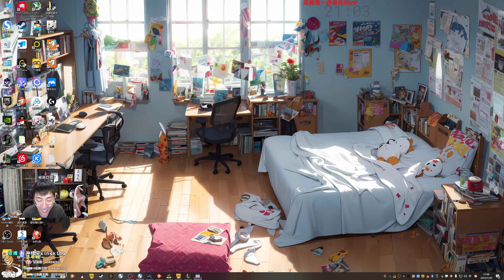【猴哥】蘭林漢悟空：拉克絲—莫甘娜（鬥魂競技場）迴力OK標 其實有點撈（20230723P1）